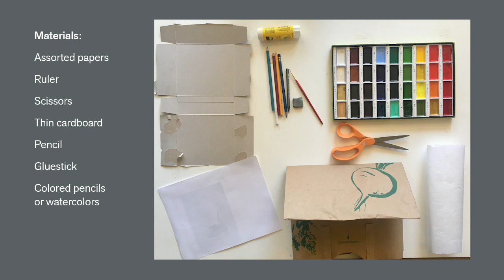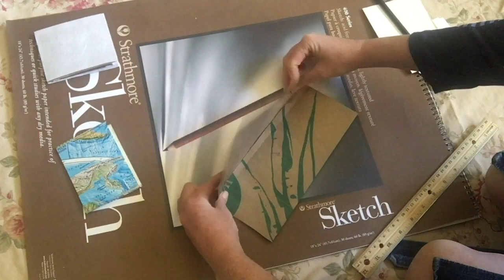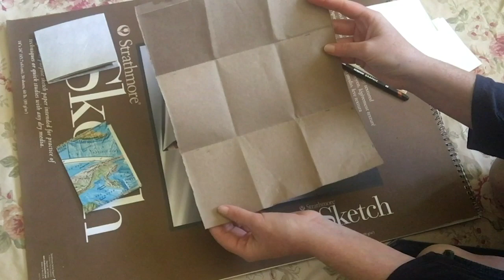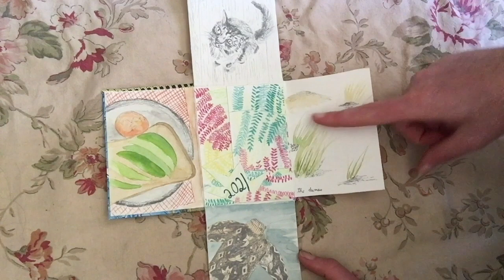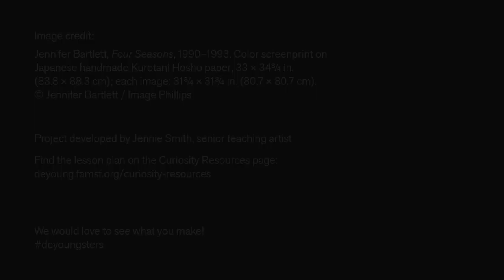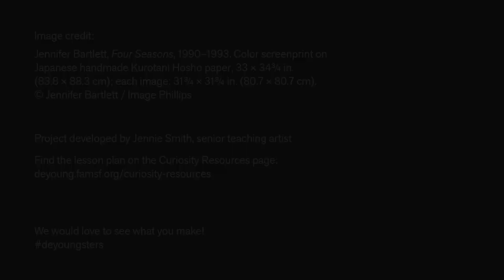How To: Memory Book Inspired by Jennifer Bartlett’s "Four Seasons"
As we begin a new year, let’s draw the markers of time that we observe throughout the day or over the course of a week. We will make a special book to house the collection of drawings!